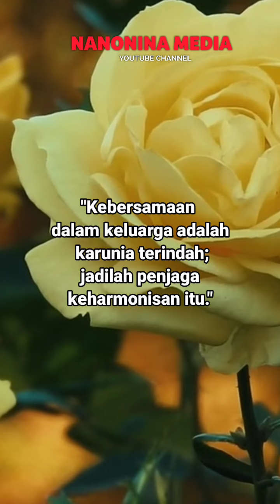Nasehat Untuk Suami Istri Tentang Kebersamaan dalam Keluarga